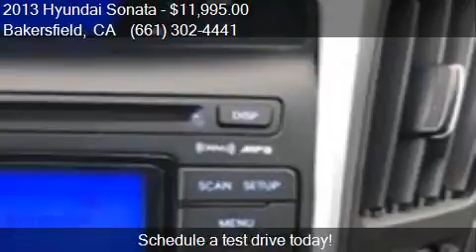2013 Hyundai Sonata GLS 4dr Sedan for sale in Bakersfield, C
This 2013 Hyundai Sonata GLS 4dr Sedan is for sale in Bakersfield, CA 93313 at Bakersfield Hyundai.

Engine: 2.4L I4
Transmission: Automatic 6-Speed
Color: Silver Blue
Mileage: 44540
Contact Bakersfield Hyundai 5300 Wible Rd Bakersfield, CA 93313 to test drive this 2013 Hyundai Sonata GLS 4dr Sedan today.